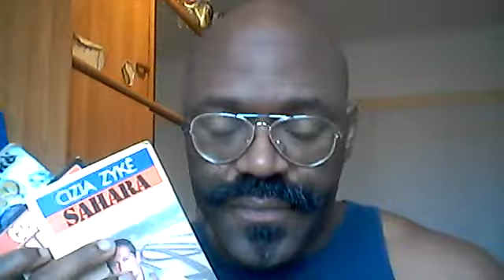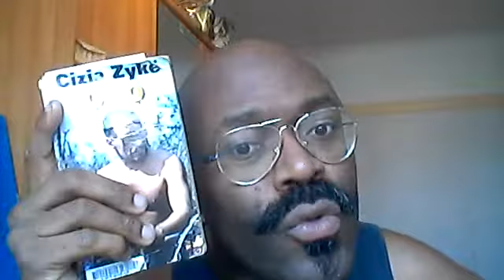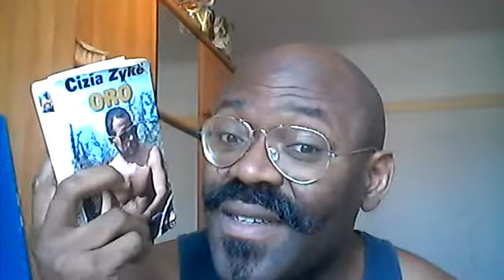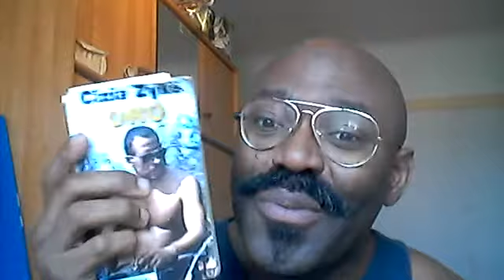Génie, manipulateur, intélligent ?(36ème lecture en cour)